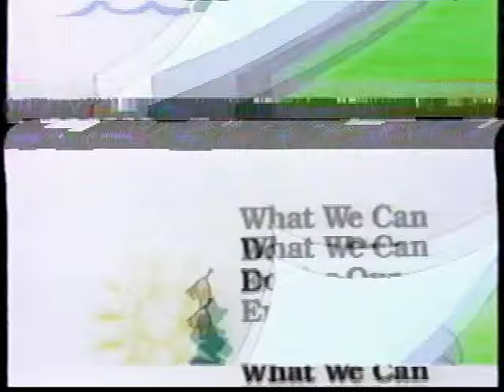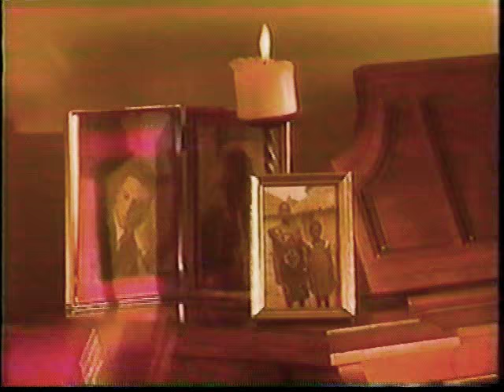1992 Herder finals game 3: Flatrock Flyers vs. Badger Bombers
At Badger Stadium